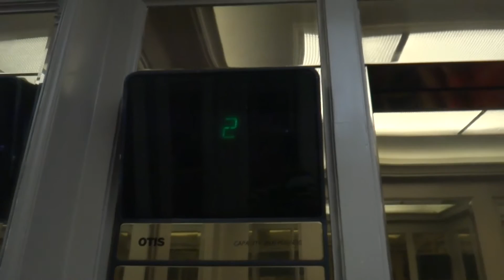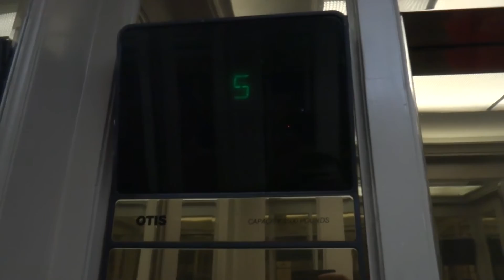Otis traction elevator at 1330 Lady Street Columbia, SC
Recorded in June 2015 featuring The Elevator Geek. These elevators were very interesting to me for some reason...They seemed to have some sort of character but I'm not sure what. I'm probably jumping to conclusion but it may be because I'm easily amused LOL